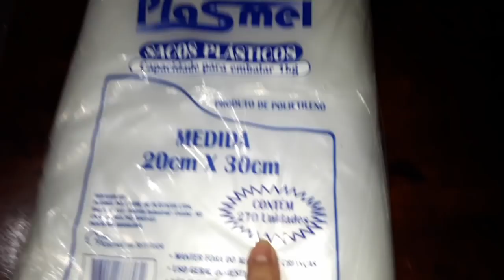RECEITA FÁCIL PARA VENDA DE CUECA VIRADA COM FERMENTO DE PÃO - CANAL APRENDIZ / 436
RECEITA MARAVILHOSA PARA O SEU CAFEZINHO

ACOMPANHE O VÍDEO E INSCREVA SE NO CANAL, OBRIGADA A TODOS UMA GRANDE ABRAÇO. BJSSS!

♡ ♡ Eu reuni algumas receitas e fiz um ebook.
São mais de 130 receitas exclusivas para o dia-a-dia e ainda vem com um bônus de um ebook de receitas para você fazer com suas amigas de Sucos de Detox.
São, ao todo, 135 receitas e mais 17 dicas para acabar com as celulites, ficou bem legal, fiz com muito carinho e espero que gostem.
♡♡Toda semana uma receita nova na área de membros.

Título: RECEITA FÁCIL DE CUECA VIRADA COM FERMENTO DE PÃO -  CANAL APRENDIZ

Canal Aprendiz :)